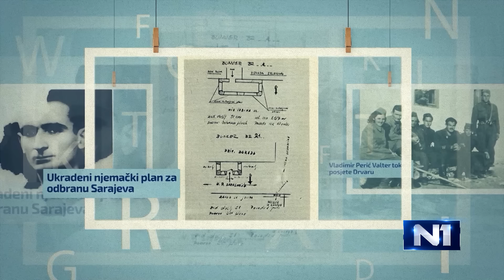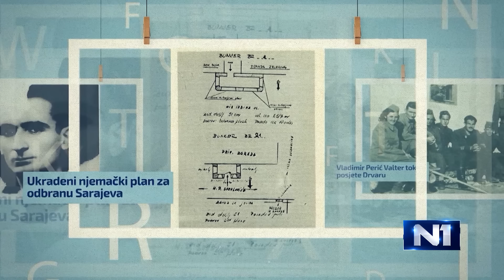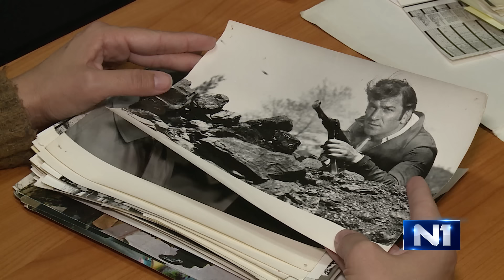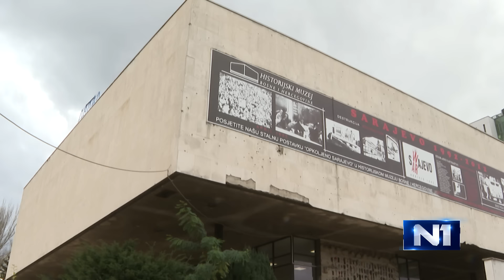Ko je zaista bio Vladimir Perić Valter: Mitovi i priče o enigmi koja živi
Vladimir Perić Valter – heroj, legenda, bitna historijska ličnost. Rođen je početkom 20. vijeka u Prijepolju a život je dao za oslobođenje Sarajeva. Nije dočekao svoj 26. rođendan ali njegovo ime i djela žive i danas.

Valter je, čini se, vječna inspiracija: filmskim autorima, muzičarima pa čak i teoretičarima zavjere. Zato se u ovoj priči pitamo: ko je zaista bio Valter, kao čovjek, legenda, fenomen?